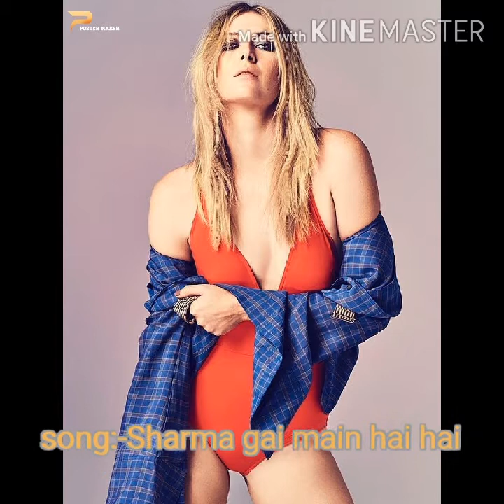Song:-Sharma gai main hai hai#Album song#Sexi staylish Rap make song Music#Black kekda Staylish Rap#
Song:-Sharma gai main hai hai#Album song#Sex staylish Rap song Make with Music#Black kekda,Blenders pride,Branded Aitam,Nashili sex baby in staylish Rap song#D.j. brawo staylish song#Album song#Mix Trap Album song#Rap staylish#D.j.brawo#Baby-H#